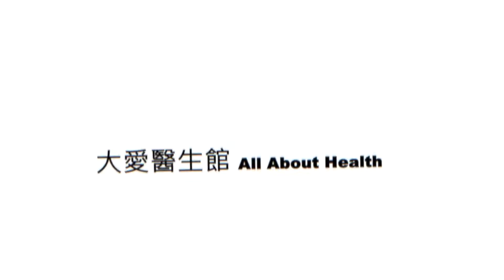胃癌在早期症狀不明顯，發病時往往已經進入中晚期胃癌。哪些是高危險群?【聽說這個病】大愛醫生館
多數胃癌患者在早期時幾乎沒有任何症狀，一不小心就會錯過黃金治療階段，到底胃癌會有什麼症狀，民眾又該如何預防？

主持人:台中慈濟醫院 余政展  一般外科
            台中慈濟醫院 馮紀新  中醫科